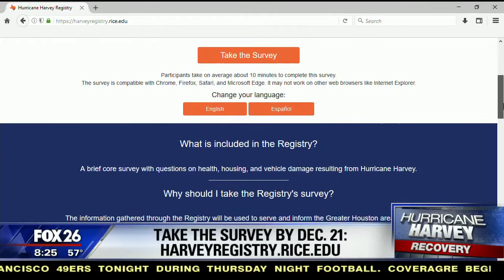Provost Miranda talks about the Harvey Registry on Fox 26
Provost Marie Lynn Miranda was interviewed about the Harvey Registry live in studio on Fox 26 Nov. 1, 2018.